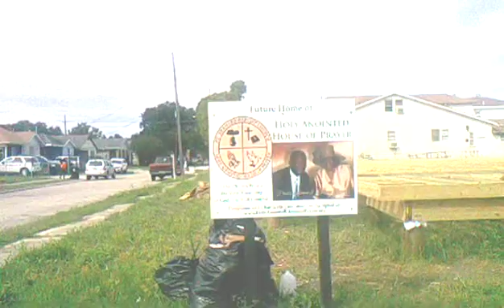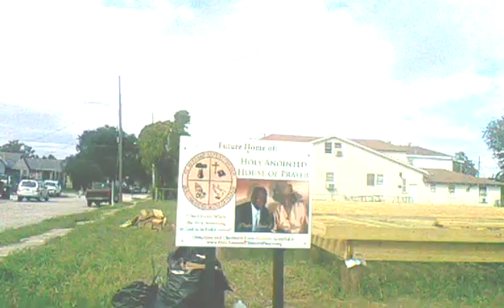2210 143759 dominoes seven video